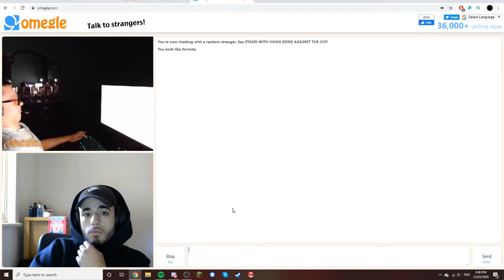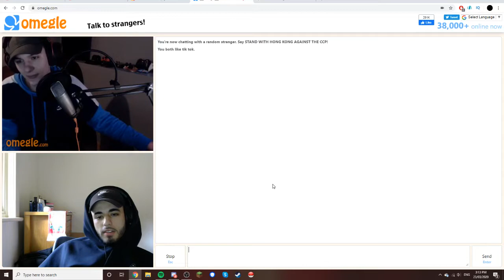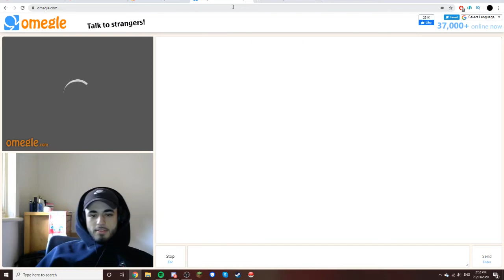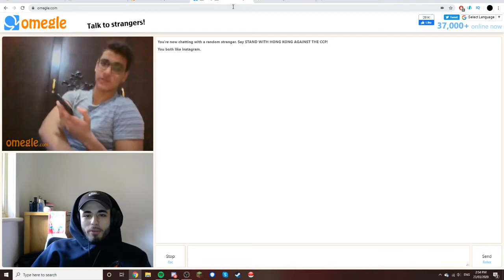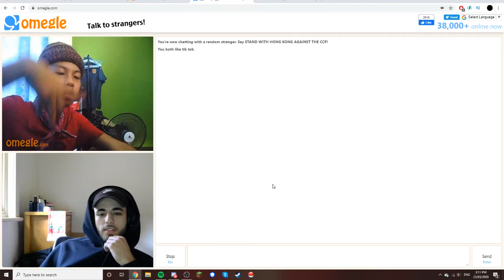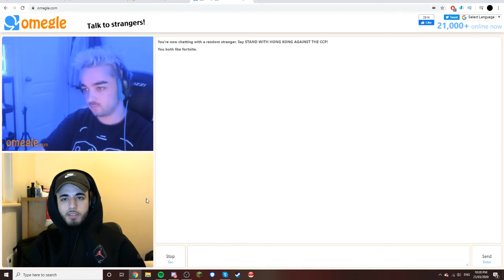Looking for a GIRLFRIEND on Omegle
Please follow or subscribe to the owners of the songs that are used in the video, the songs are what mostly brings the viewers attention in and they mostly deserve some credit in the video.